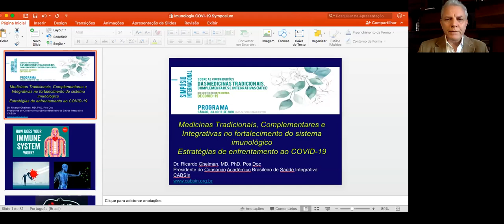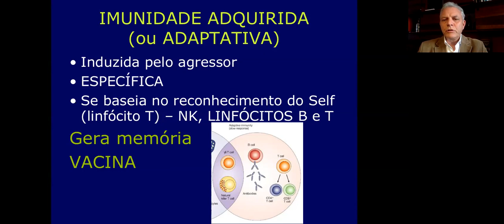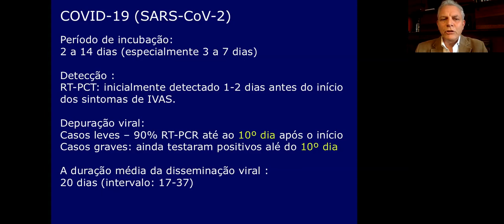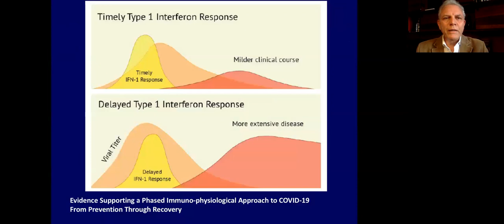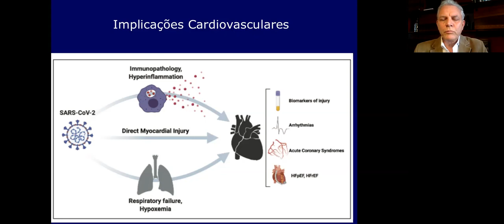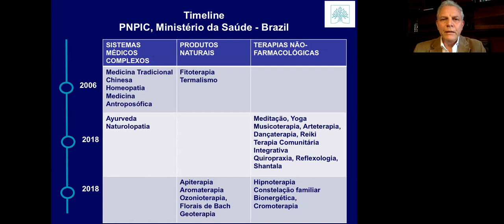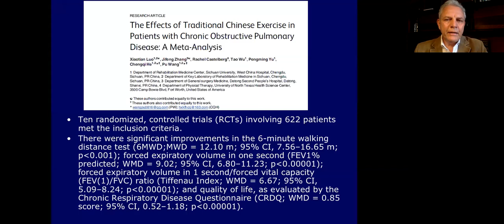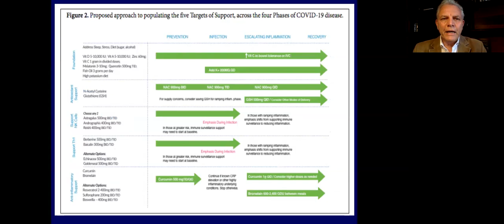12. Imnunologia y COVID-19 y aportes de las MTCI en fortalecer sistema inmune. Dr Ricardo Ghelman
Las MTCI en el fortalecimiento del sistema inmune

Ricardo Ghelman - (Consorcio Académico Brasileño de Salud Integrativa - CABSIn, Brasil)
MTCI no fortalecimento do sistema imunológico
TCIM in strengthening the immune system

Simposio Internacional sobre las contribuciones de las Medicinas Tradicionales, Complementarias e Integrativas (MTCI) en el contexto de la pandemia por Covid-19.

Consorcio Académico Brasileño de Salud Integrativa - CABSIn, Brasil- Red de Medicinas Tradicionales, Complementarias e Integrativas de las Américas- Red MTCI Américas